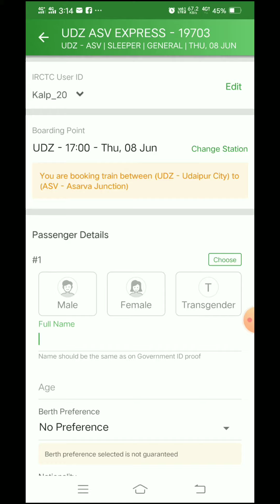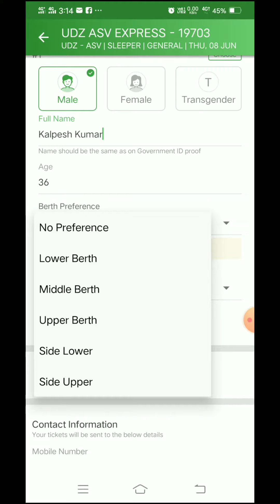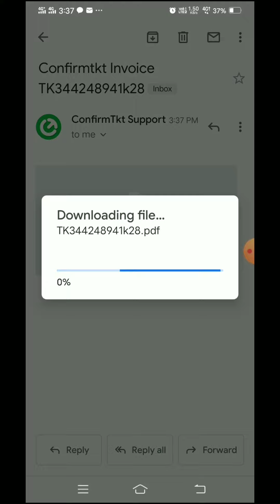lower berth kaise book karen l how to book side lower berth in train